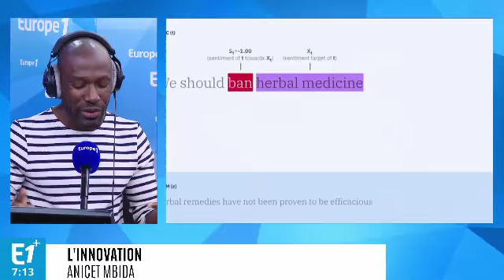Une intelligence artificielle capable de débattre (et de gagner) contre un expert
Anicet Mbida nous offre chaque matin ce qui se fait de mieux en matière d'innovation.